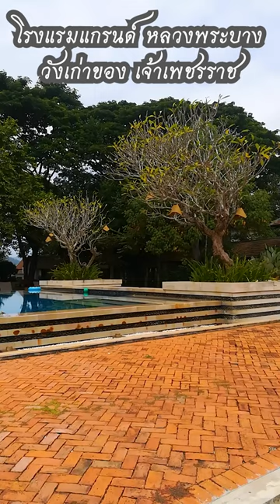ที่นี่คือโรงแรมที่ดัดแปลงมาจากวังเก่าของเจ้าเพชรราช รัตนวงศา ชึ่งเป็นที่เคารพนับถือของพี่น้องชาวลาว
เจ้าเพชรราช รัตนวงศา